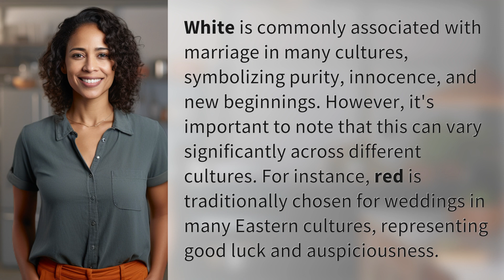What color represents marriage?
The Color of Marriage: White vs. Red 👉 Marriage Colors 👉 Explore the cultural significance of white and red in marriage symbolism across different cultures. From purity and innocence to good luck and auspiciousness, learn why these colors are chosen for weddings.

Laura S. Harris (2024, March 24.) What color represents marriage?
    🌐 AskAbout.video